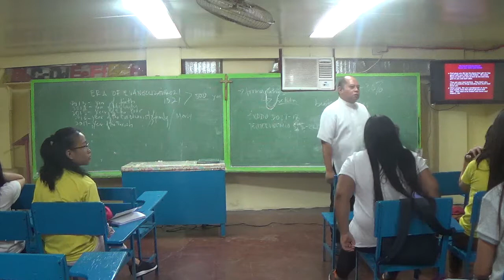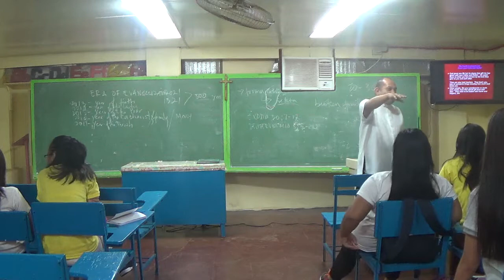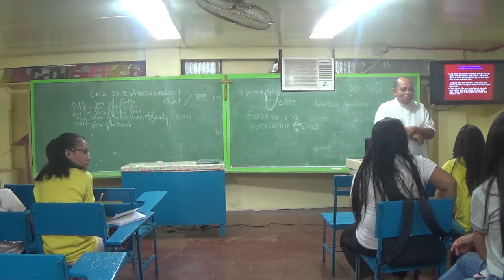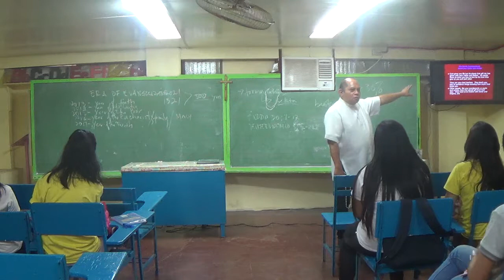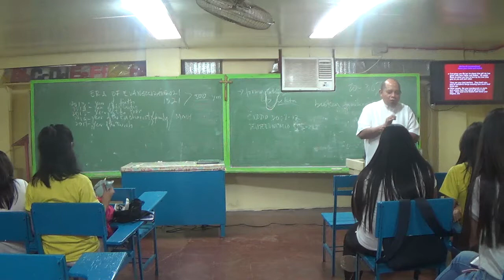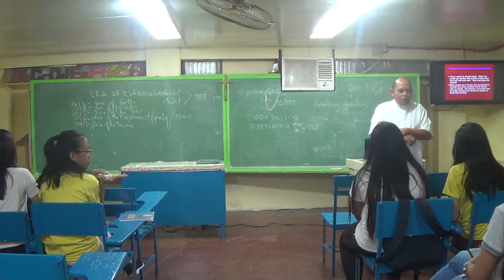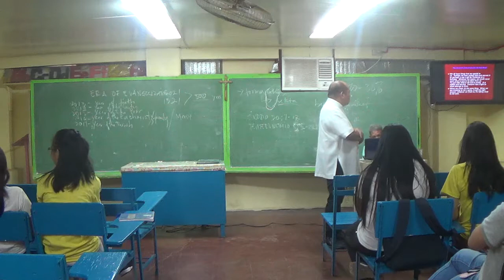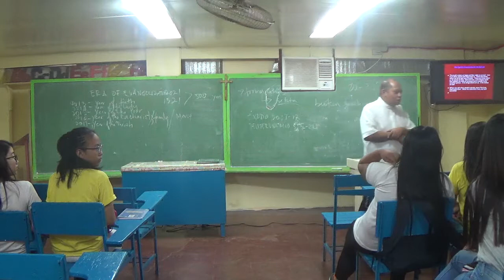07082017 student catechists san pedro liceo 2